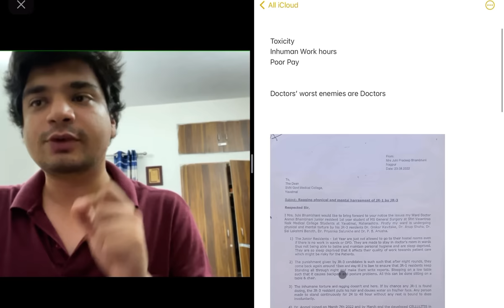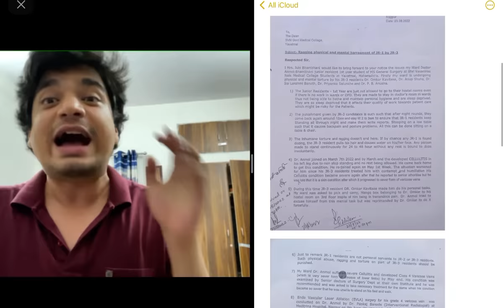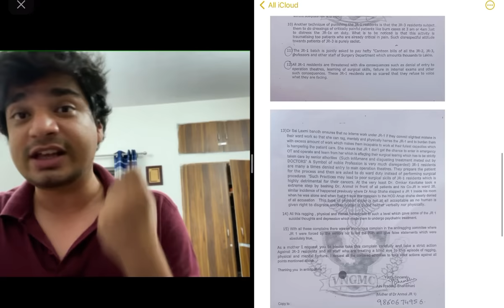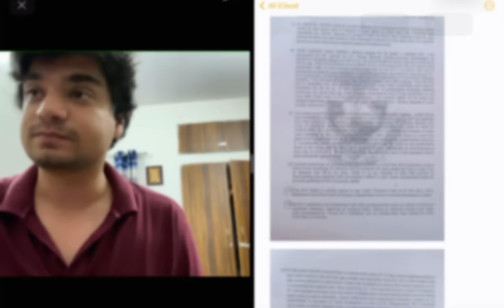DO NOT JOIN MEDICINE/ MBBS!